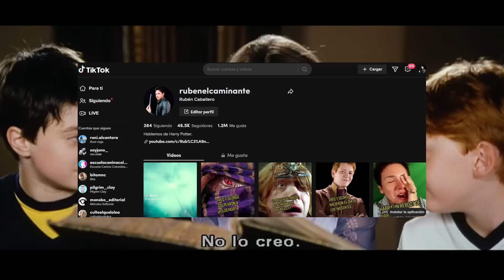¡SE CONFIRMA SERIE DE HARRY POTTER!